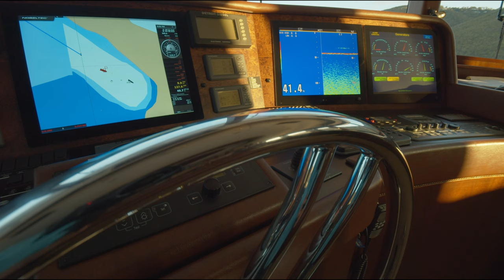130' Northern Marine Motor Yacht "Magic"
To charter this yacht,  contact your charter broker for more information.

Yacht Video Produced by:
Yachting Image

🌴 Miami based  🌎 Availability
📸 Yacht Photography / Yacht Video / Yacht Virtual Tours
📹 Yacht Cinematography & FAA PART 107 Drone Pilots